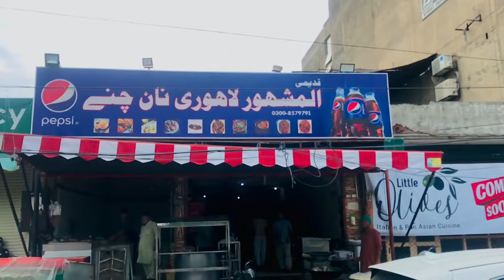Qadime Lahori Nan chane🍛|vlog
Aj hum johrtown me nashta point explore krny ja rhy hain mudasir or mjhy idea ni k yahn kahn sy acha nashta milta hy lekin jb hum lahori qadeemi nan chany waly k pas ponchy to maza a gya